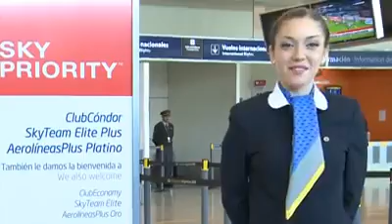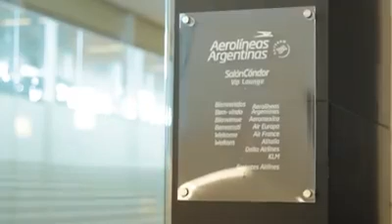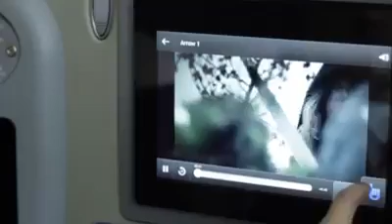Aerolíneas Argentinas te mostramos la clase Bussines.